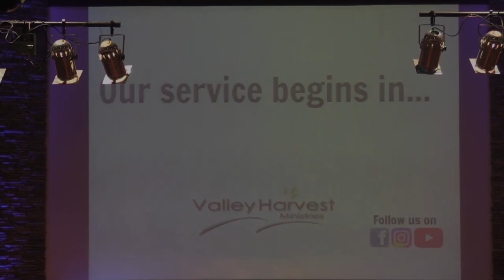May 3, 2020 - Sunday Service